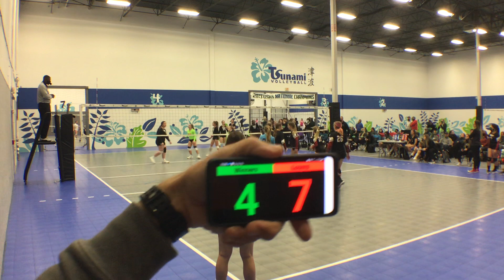AVC vs WGVA Set 2